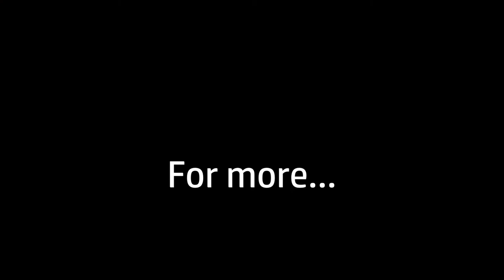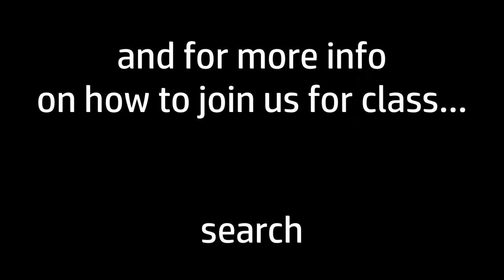Tinashe ft. Chris Brown- Player choreography by Susia Ruddell (MOVEwithSusia)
Music: Tinashe ft. Chris Brown-Player